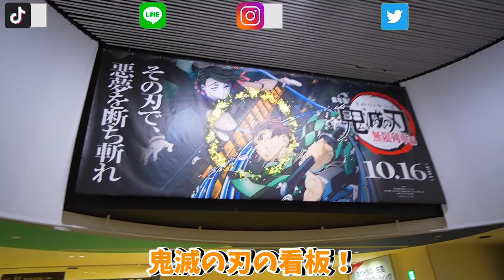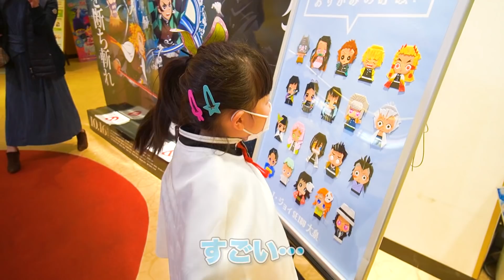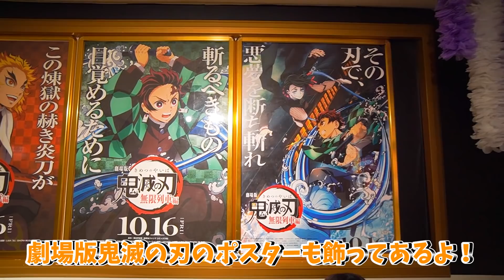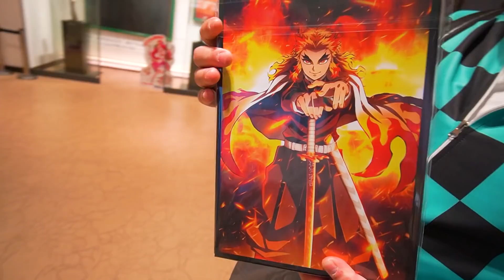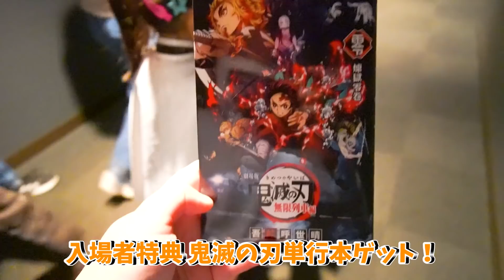【悲報】鬼滅の刃無限列車編の映画を観に行ったら！悲劇な1日ルーティン - はねまりチャンネル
劇場版鬼滅の刃無限列車編の上映初日に用事があり、見に行けなくて、２日後きめつのやいばの映画を見に行ったら、グッズ、ポップコーンケース、ガチャガチャ全部売り切れ！
UUUM株式会社 「はねまりチャンネル」宛

■MUUU はねまりちゃんのグッズ販売サイト